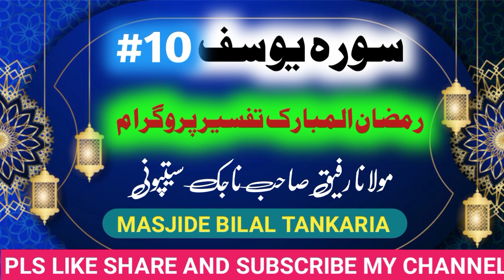Tafseer Sura e Yusuf | Ramzan 2023 | Mo.rafik sa.nazak sitponi | Ramzan special | masjid e Bilal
# Hazrat yusuf alaihis salam ka waqia hindi mein
Hazrat yusuf alaihis salam ka waqia mo.rafiq nazak
Hazrat yusuf alaihis salam ka waqia
Hazrat yusuf alaihis salam ka kissa
Hazrat yusuf alaihis salam episode 11
Hazrat yusuf alaihis salam ki kahani
Hazrat yusuf alaihis salam ka bayan
Misar ka waqia
Misar ka waqia hindi mein
Misar ka waqia hindi mai
Hamara iman hamari takat hai
Karne dharne wala sirf allah hai
Huzoor sallallahu alaihi wasallam ki hadees
Huzoor sallallahu alaihi wasallam ki history
Hadees ki baatein hindi mein
Hadees ki baatein sunao
Har mamle mai hamari nazar allah par honi chahiytafseer
Hazrat yusuf alaihis salam ki jawani ka waqia Dil ko chu lene wali dua hindi mein
Dil ko chu lene wali dua arbi mein
Dil ko chu lene wali dua arabic